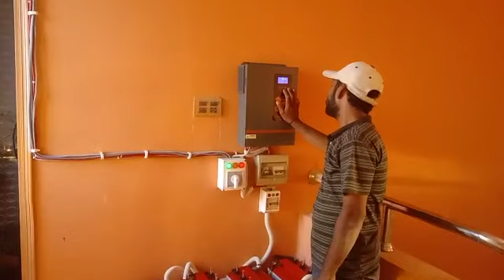welion settings 5.5kw installed new karachi